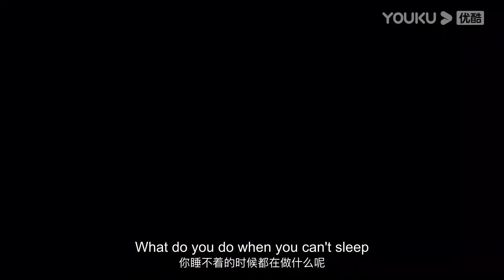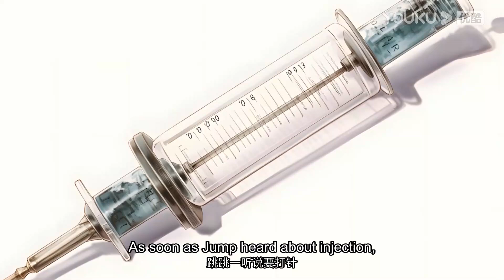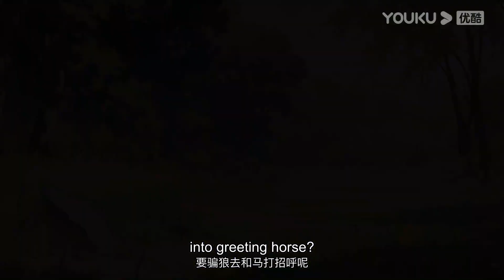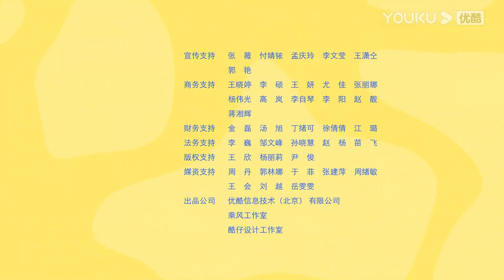【小酷英文绘本】合集（中）：听故事，学英文 | 绘本故事/认知启蒙 | YOUKU KIDS | 优酷少儿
简介：《小酷英文绘本》每天一个英文绘本故事，陪伴用简单的词汇和句子，描述充满想象的故事，让孩子不知不觉的掌握英语的用法！